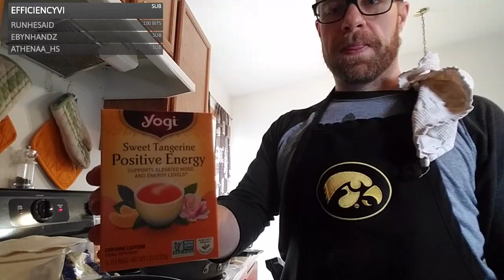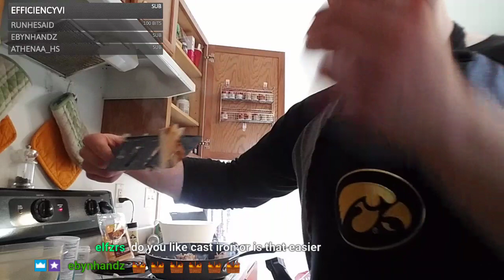Mighty Meals: Gluten Free Breakfast Burritos Episode 6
Haven't made breakfast burritos in foreverrrrr! I tried them out with the Udi's Gluten Free crust and they were EPIC! Cannot wait to make them again!